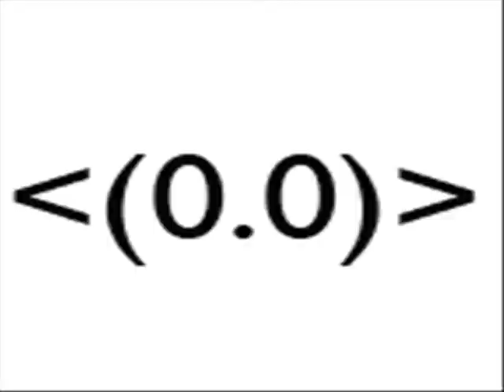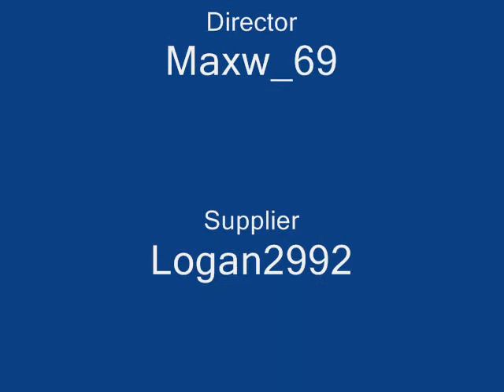We're not gonna take it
i amde this thanks logan2992